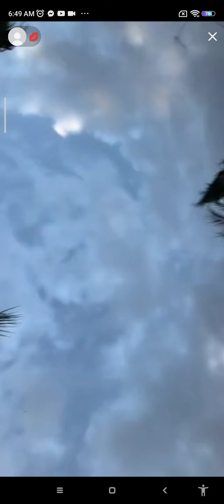no key to go home and it strts raining